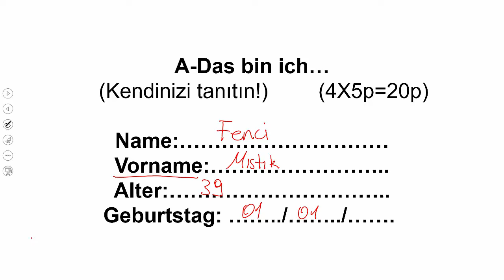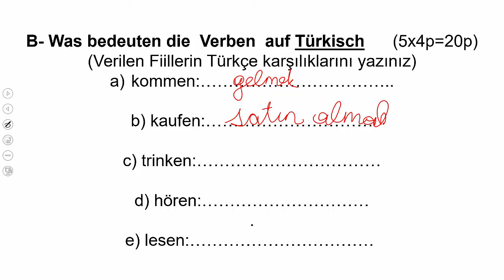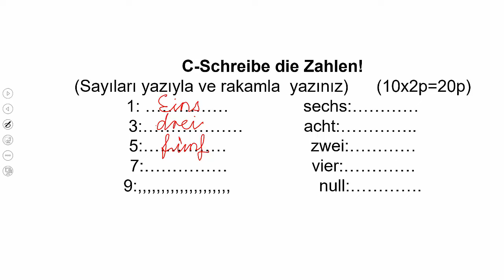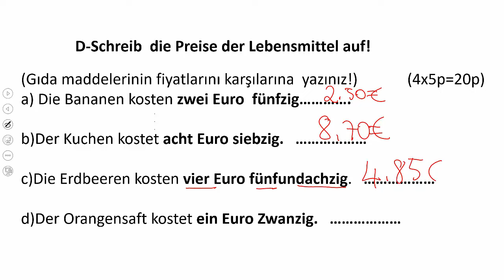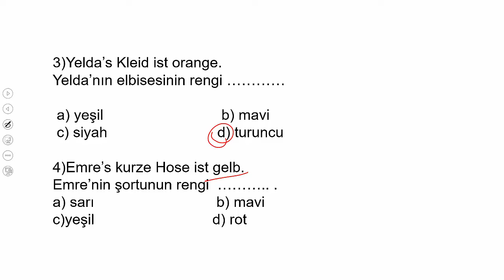5.SINIF ALMANCA 1.DÖNEM 2.YAZILI HAZIRLIK 1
#5.sınıf, almanca, #1.dönem, #2.yazılı